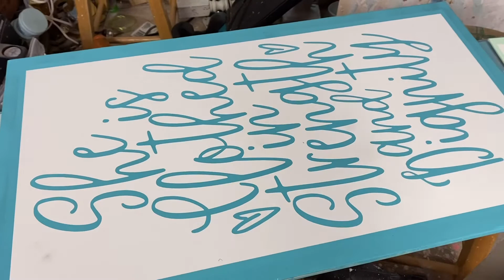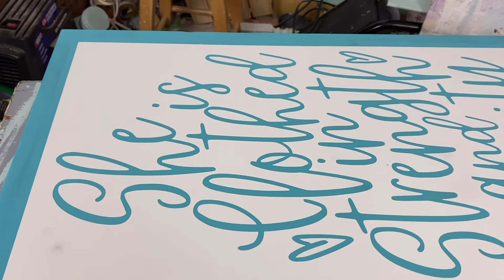Stenciling with a Roller in the She-Shop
Stenciling with a Roller in the She-Shop - Picket is this week so I need to get a few more walls in the hopper!